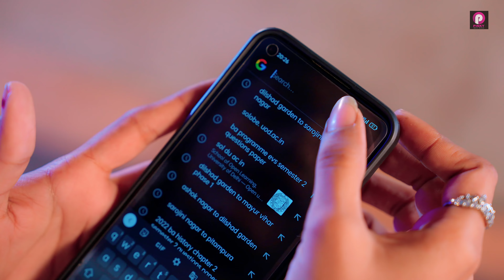Best Bhojpuri Hits Song Of Deepak Sahani, Ankit Agarwal, Shivani Singh - Bhojpuri Video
► Welcome To @PinkyMusicWorld  YouTube Channel

► Raja Ji Ke Kora Me - 00:02 / 03:41
► Plazo Me Lajo Lajawab Lagelu - 03:41 / 07:07
► Baba Dekhi Na Hamar Patra Bhatara Gor Mili Ki Na -  07:07 / 10:17
► Kamariya Raja Ji -  10:17 / 13:51
► Tohar Muskan - 13:51 / 17:50
► Dhani Ho Suta Bhuiya - 17:50 / 21:25
► Pyar Wala Ras - 21:25 / 25:26
► Kach Kacha Ke Chap Di - 25:26 / 28:08
► Kariyawa T-Shirtwa Wala -  28:08 / 31:24
► Jani Fusalaib Jija Ji - 31:24 / 34:57
► Saiyan Naya Mobile Dele Ba Savatin Ke - 34:57 / 40:11
► Hamra Mein Basela Paran Hamra Raja Ke - 40:11 / 42:47
► Chhodaki Nanadiya Ke Dati Raja Ji - 42:47 / 46:22

► Production :- Aero Space Media Advertising
► Creative & Production Head - Shubham Srivastav
► Company/Label - @PinkyMusicWorld